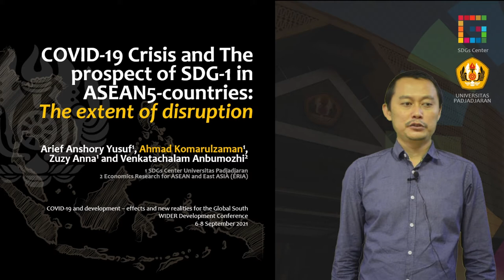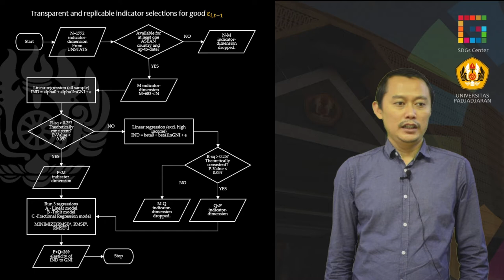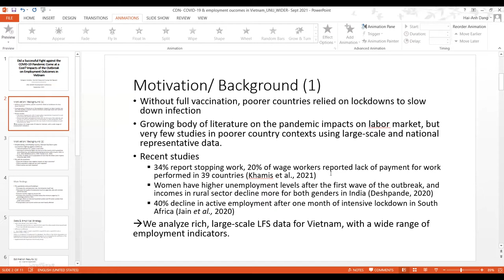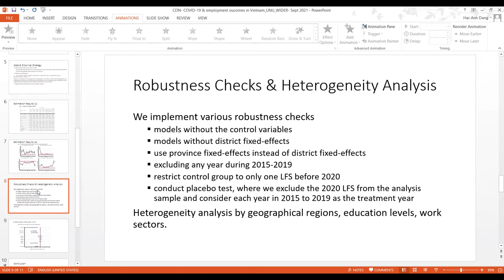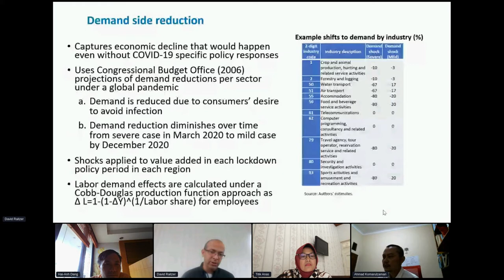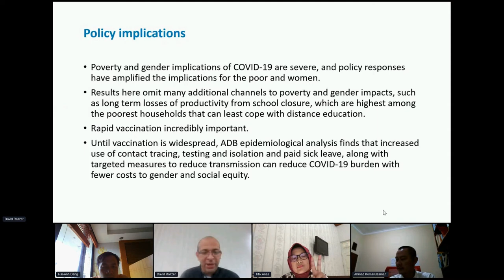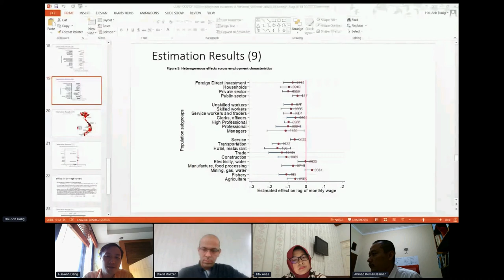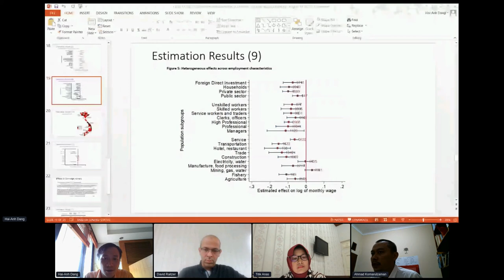5.2 Impacts in South East Asia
This panel discusses the impacts of the pandemic in South East Asia with 3 research papers covering Indonesia, Vietnam and the Philippines.

The session is chaired by Titik Anas, with presentations by ​Ahmad Komarulzaman, Zuzy Anna, Arief Yusuf, Venkatachalam Anbumozhi, Hai-Anh H. Dang and David A. Raitzer.